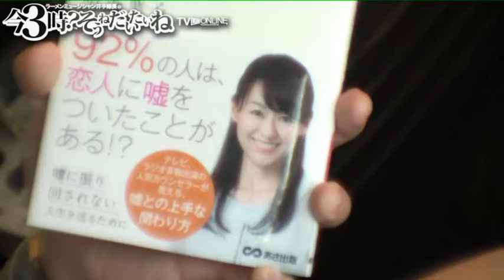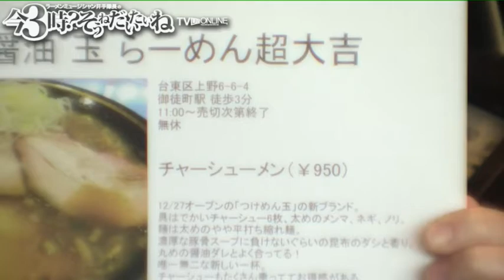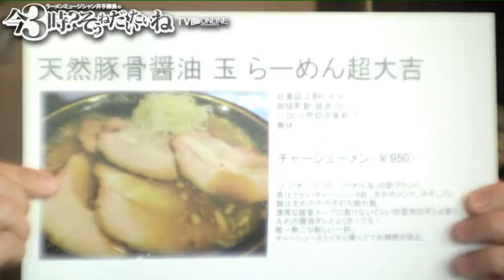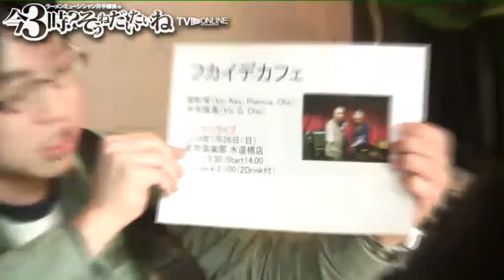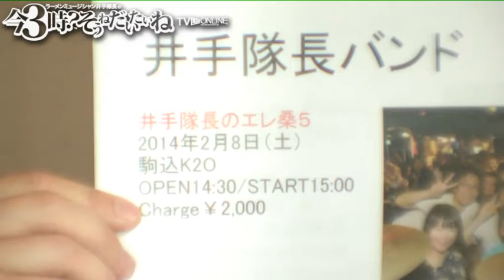元K-1ファイター格闘家の安廣一哉さん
元K-1ファイター格闘家の安廣一哉さんゲスト井手隊長の『今3時？そうねだいたいね』TVライブオンライン - Captured Live on Ustream

ゲスト：
元K-1ファイターで格闘家、教師：安廣一哉さん
格闘家 安廣一哉 official ブログ by ダイヤモンドブログ

アシスタント：岩野沙都子

今日の演奏曲：100万年の幸せ!!／桑田圭祐

今日の一冊：『「本心がわからない」ときに読む本』（晴香葉子著）

今日の一軒
天然豚骨醤油 らーめん玉 超大吉上野店

‹キャスト› 井手隊長 全国のラーメンを食べ歩くラーメンミュージシャン。ビジネス系出版社・あさ出版のプロモーション担当。 東京ラーメンショーなどラーメンイベントに数多く出演、MCや審査員などを務める。東池袋大勝軒・山岸一雄氏、中日ドラゴンズ・­山本昌選手、­山崎武司選手など数々の書籍をプロデュース。 「井手隊長バンド」でサザンオールスターズ・桑田佳祐カバーライブを中心に各地イベント、ライブなどに出演するほか、オリジナル­バンド「NAPZAX」、懐メロユニット「フカイデカフェ」でも活動。さいたまスーパーアリーナ・カレッタ汐留・CLUB CITTA'川崎・テラスモール湘南など大規模イベントにも多数出演。2012年エリック・クラプトンなりきりコンテスト優勝。 YouTubeで「井手隊長」名義で桑田佳祐作品のカバー音源を配信。『明日へのマーチ』が35万再生突破、『銀河の星屑』が1­0万再生突破。サザンのレパートリーは150曲以上。

【原宿スタジオ放送】隔週
原宿ソーシャルラウンジ-AJITO-
住所：東京都渋谷区神宮前１-8-5メナー神宮前5F

協力：
ビジネス書の「あさ出版」